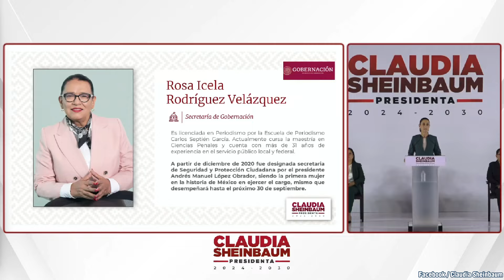Presenta Claudia Sheinbuam tercera parte de su gabinete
claudiasheimbaumpresentó este jueves la tercera parte de su